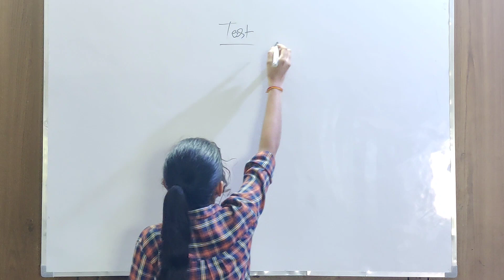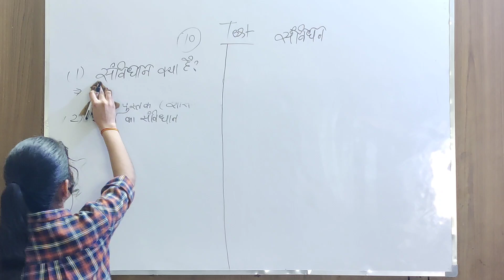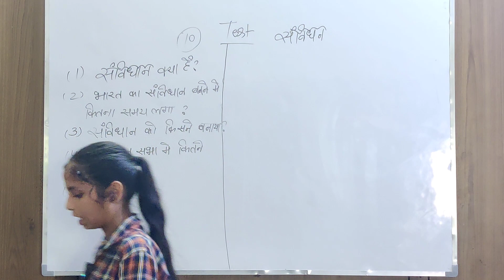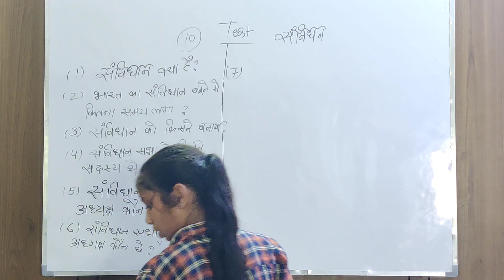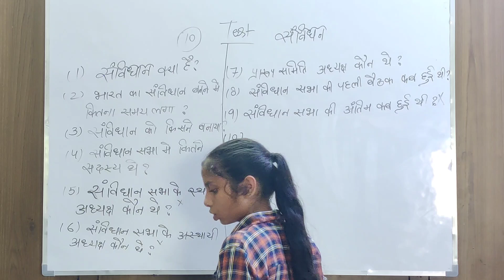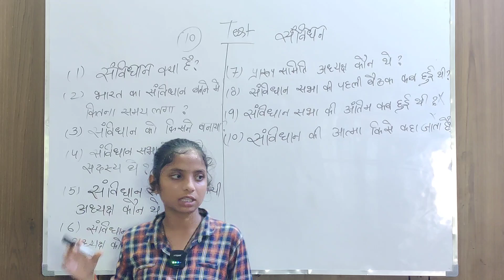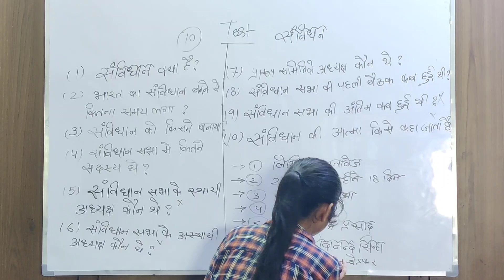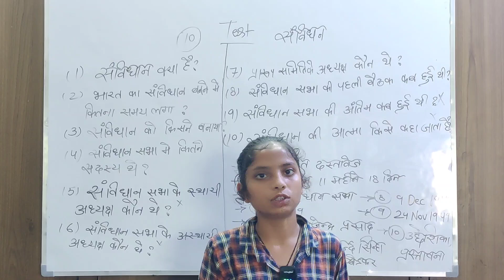Social study class 9 Civics chapter 1 | Top 10 Questions of SST Indian constitution By Gungun Ma'am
Hello my dear student, this video has been made for the student of class 9th standard there you can see top 10 question of social study class 9 civics first chapter if you like this video please like share and if you are new to subscribe this channel thank you

             Welcome to ADHYAYAN MANTHAN (Offline & Online Institute), Our channel is dedicated to providing high-quality educational content to help you learn and grow from English,Civics,Geography,History,S.S.T,Math,Science,Computer,NCERT based books teaching tutorials to exam prep and study tips , We have got you covered.
गुरु ऐसा चाहिए,जैसा सूप सुहाए,सार सार को गही रहे,थोथा देत उड़ाये |
             My Name is Kumar Brijesh , Graduate from Delhi University , Post Graduate from IGNOU, I have cleared CTET,UPTET,HTET.I am not only a teacher but a motivator also. we are here to make you a student who like to get more and want to become a successful person.
There , you can prep and study for
6th,7th,8th,9th,10th,11th,12th Class
Graduation & Post Graduation
banking etc.